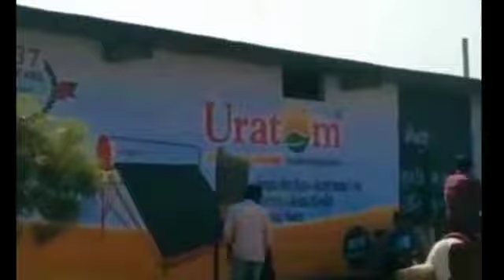kathiyavadi Ameging Fuleku😮kathiyavadihorsedhanraj